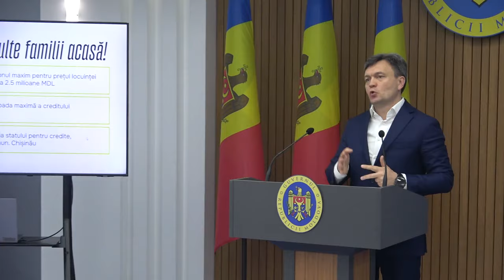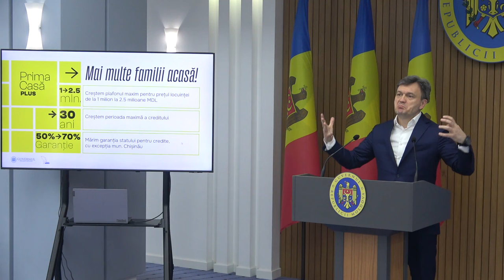Conferință de presă susținută de prim-ministrul Republicii Moldova, Dorin Recean - 28 mai 2024